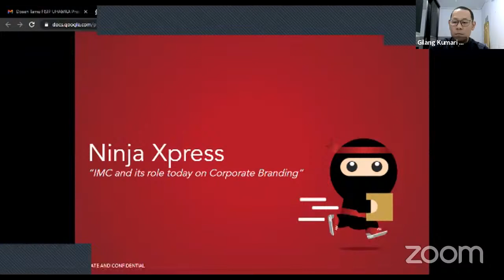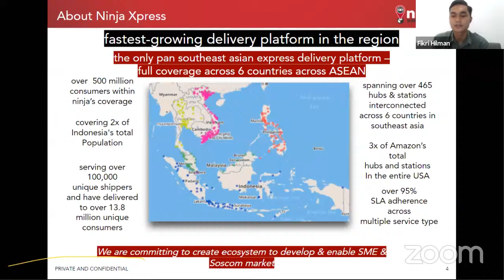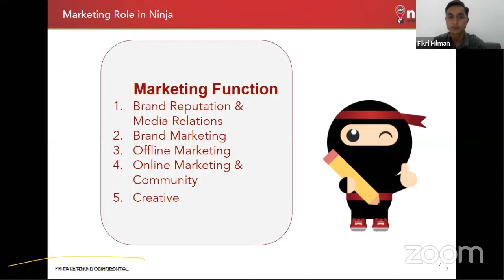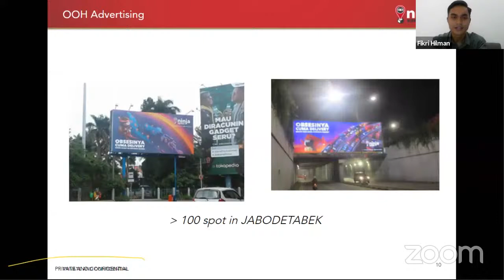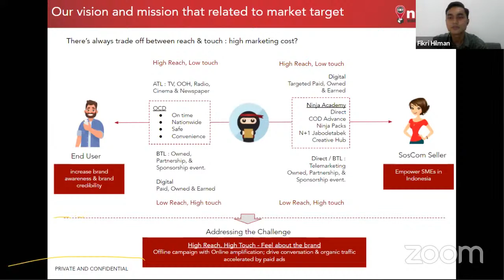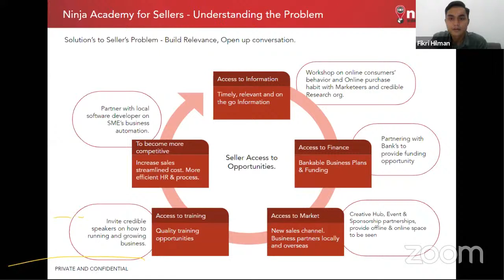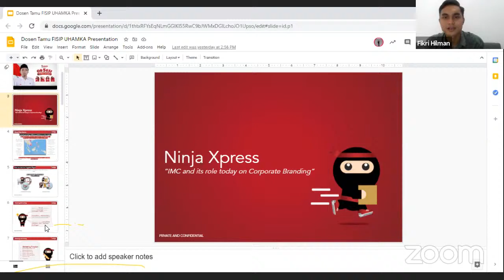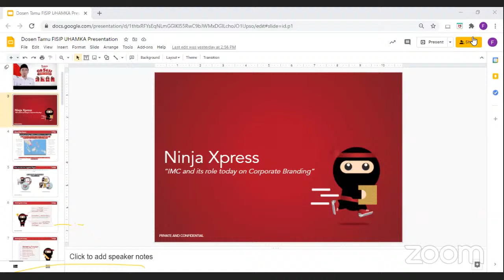Kuliah Tamu Integrated Marketing Communication Bersama Fikri Hilman (Brand Manager Ninja Xpress)